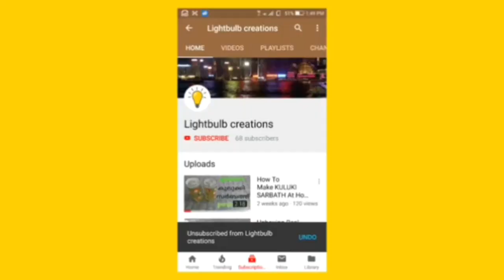ഇനി കൈ നനയാതെ പാത്രം കഴുകാം|How to make portable steel scruber| Lightbulb creations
How to make a portable Dish washer
Materials needed.
Steel scruber my plastic bottle

portable scrubber,
portable scrubber dryer,
portable scrubber machine,
portable air scrubber,
portable cleaning scrubber
steel scrubber,
steel scrubber machine,
steel scrubber business,
steel scrubber making machine,
steel scrubber wholesale,
steel scrubber banane ki machine,
steel scrubber making,
steel scrubber manufacturer,
steel scrubber hacks,
stainless steel scrubber business,
steel scrubber diy,
steel scrubber in kolkata,
steel scrubber in pakistan,
steel scrubber packing machine in kolkata,
steel scrubber packing material,
steel pot scrubber,
steel scrubber wholesale price,
steel wool scrubber,
steel wool scrubber wholesale
plastic scrubber,
plastic scrubber machine,
plastic scrubber making machine,
plastic scrubber manufacturers,
plastic scrubber manufacturers in delhi,
plastic scrubber net,
plastic scrubber raw material